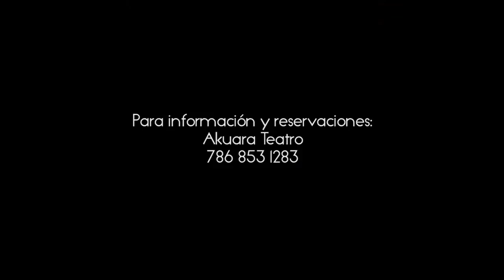Contigo,pan y cebolla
La representación de Contigo, pan y cebolla, texto emblemático de la dramaturgia insular, que presentan Akuara Teatro, La Má Teodora y el Archivo Digital de Teatro Cubano de la Universidad de Miami, ofrece al público de la ciudad una agradable e íntima celebración de la cubanía.
Desde el punto de vista escénico, la veneración del texto original jerarquizó dos lenguajes artísticos: el diseño escenográfico y las actuaciones.

Las actuaciones consiguen diferentes niveles de eficacia que, en especial, equilibran las interpretaciones femeninas. Micheline Calvert (Fefa) trabaja con sutileza y mesura un personaje secundario pero determinante por su incidencia dramática y comicidad. Yvonne López Arenal (Lala), actriz y directora general de Akuara Teatro, despliega con inteligencia la caracterización de una madre sacrificada con la cual consigue emocionarnos. Y Mabel Roch (Fermina, la vecina impertinente) acentúa el tono humorístico a partir de una interpretación que incursiona en la parodia con aliento farsesco.

Habey Hechevarría Prado, El Nuevo Herald